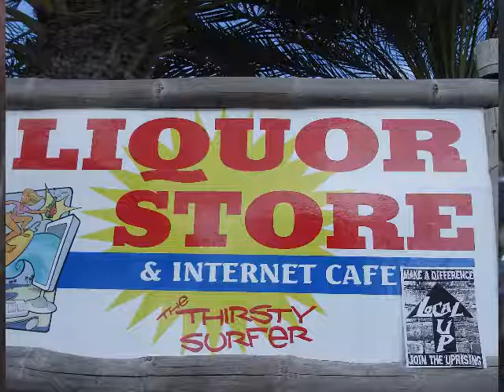Mid Week Money $hot! Rebel Yell!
Can't wait till the weekend? Well you are almost there so just watch this to pass the time until you can come out to Main Street Bistro this weekend and see it for yourself.

May 10th
Saturday Night
9:00pm
Main Street Bistro
St.Charles, MO